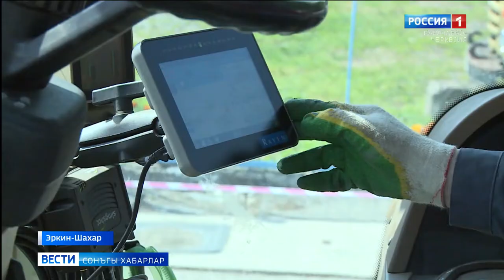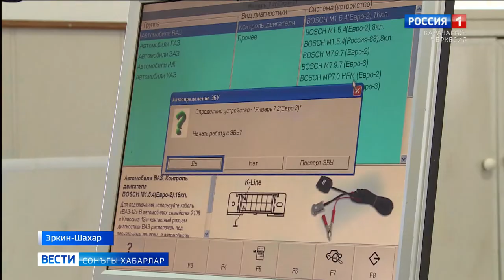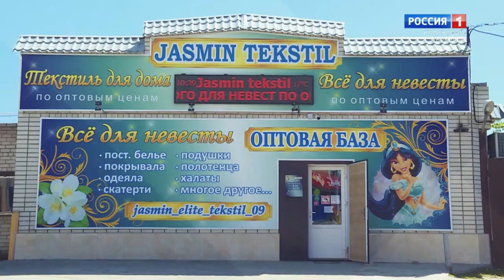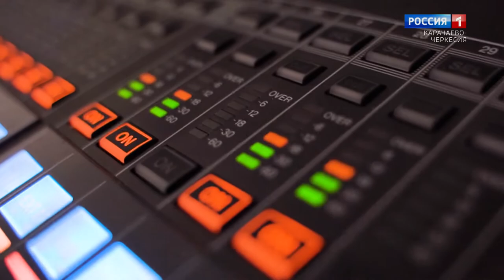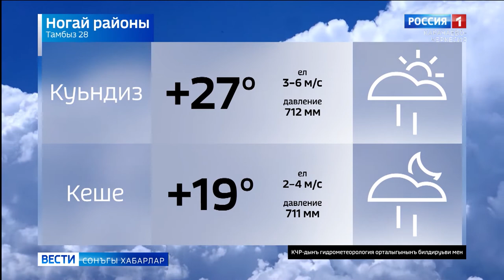Вести на ногайском языке 28.06.2021